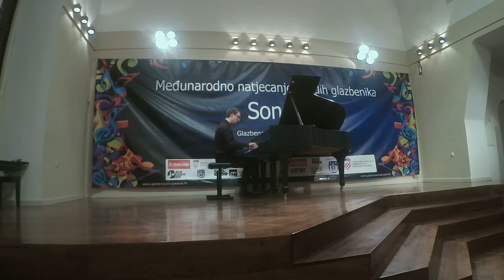Musica Zagreb - Piano Competition 2021